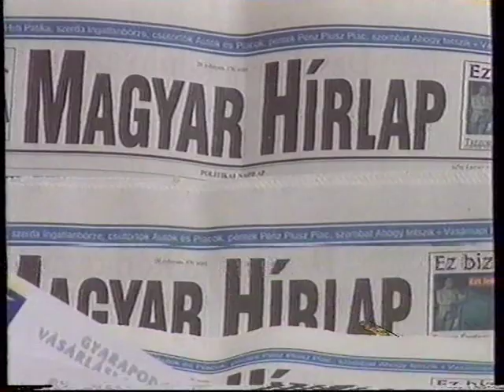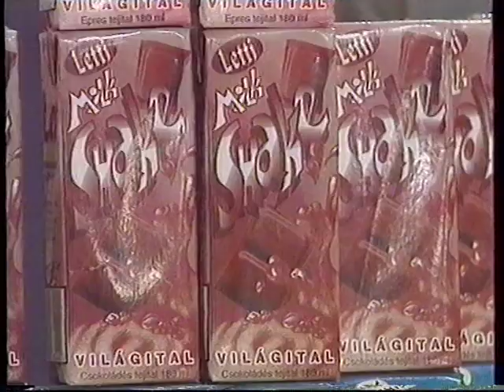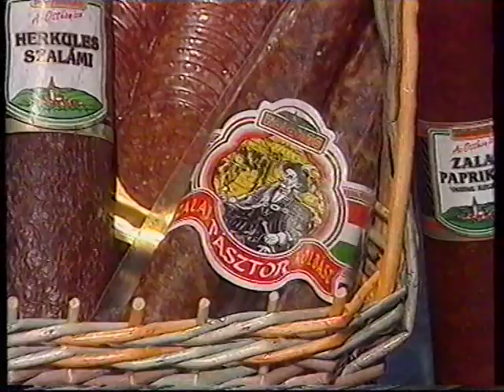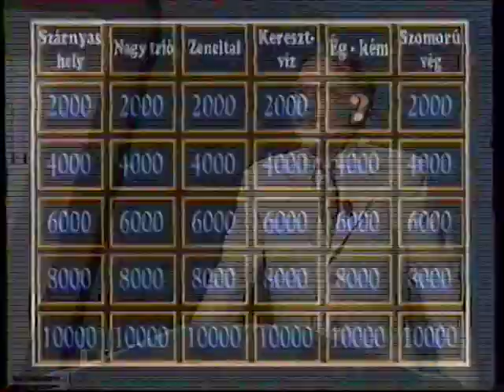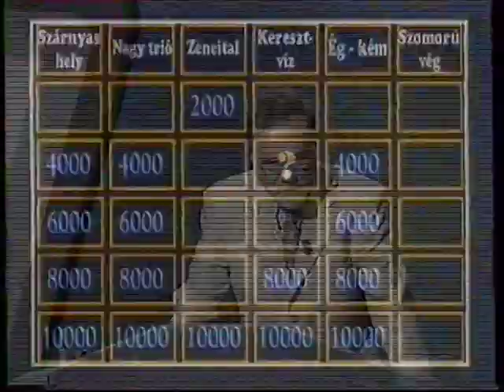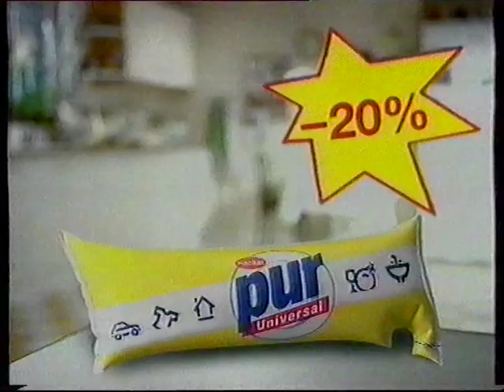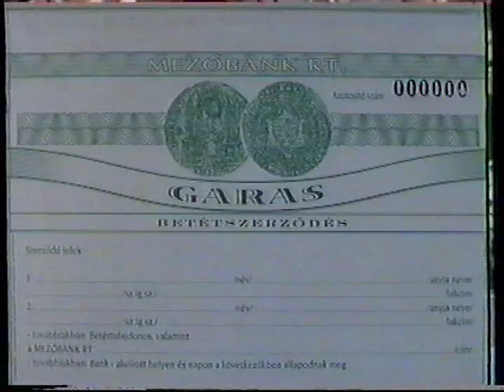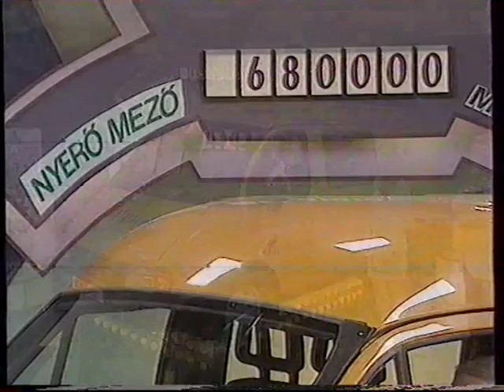Mindent vagy semmit! - 13. autónyertes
Mindent vagy semmit! 13. autónyerés